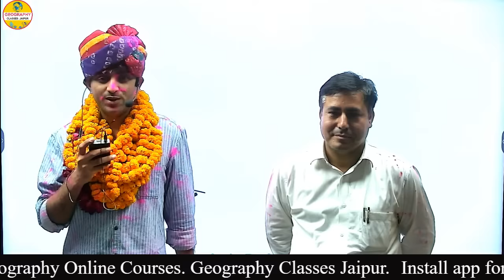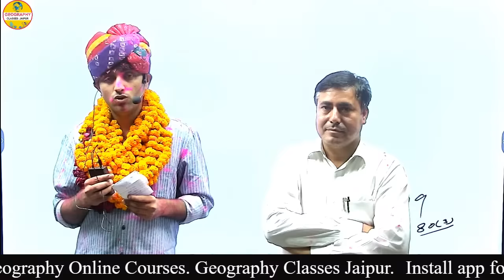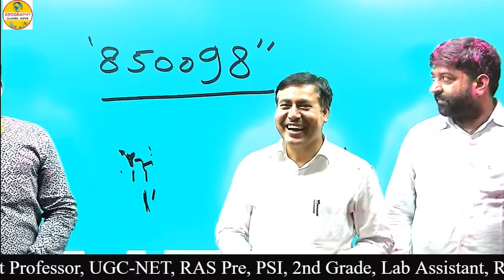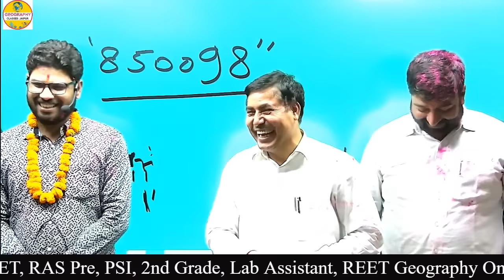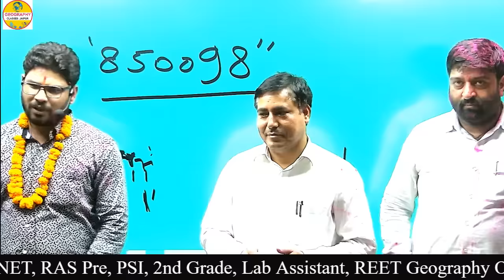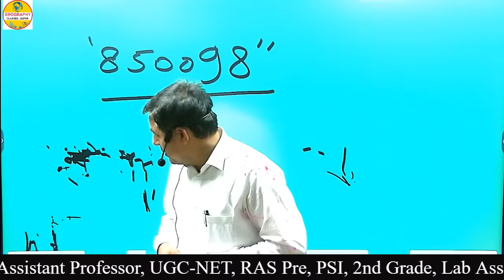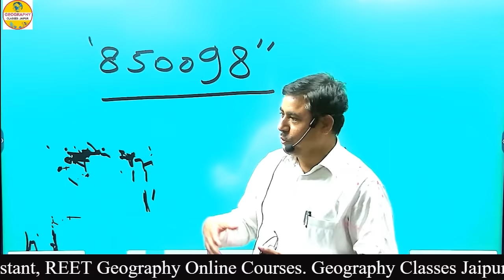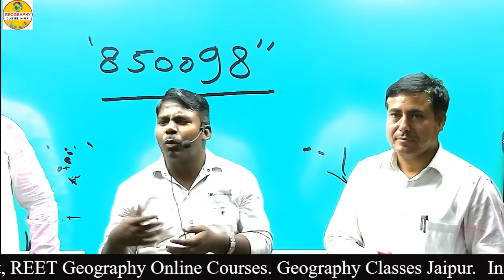celebration with mukesh choudhary ll 1st Rank ll Lecturer Geography ll ABHIVYAKTI CLASSES JAIPUR